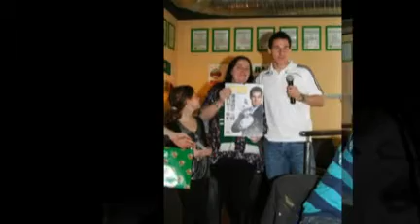HP24 Membertreffen 2009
Fotos vom HP24 Membertreffen am 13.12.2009 im Goleador mit der Präsentation des neuen HP24 Kalenders 2010, Autogrammstunde mit Stefan Kulovits und Christopher Drazan, der Ehrung der Fans des Jahres 2009 und natürlich der Verlosung von 16(!!) tollen Preisen unter allen Membern!